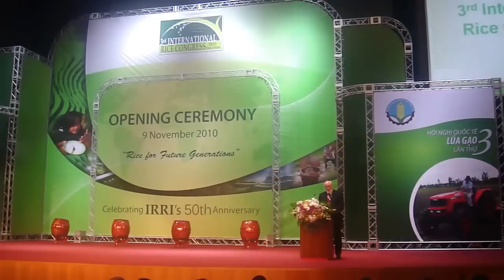IRC2010: IRRI director general welcomes participants at 3rd International Rice Congress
Robert Zeigler, director general of the International Rice Research Institute (IRRI; gives his welcoming remarks during the opening ceremonies of the 3rd International Rice Congress, held 8-12 November.

"It's particularly appropriate that Vietnam has generously agreed to host IRC2010," said Dr. Zeigler, who is also the executive chairman of the IRC2010 Steering Committee. "Vietnam's adoption and adaptation of rice technologies have helped it become a major rice exporter and the country is an example of how rice science can benefit a nation and its people."

More than 1,700 top rice scientists, researchers, policymakers, and industry representatives from 66 countries around the world are gathering in the Vietnamese capital Hanoi for the 3rd International Rice Congress (IRC2010) on November 9-12.

Opened by Vietnamese Prime Minister Mr. Nguyen Tan Dung, IRC2010 comes at a key time for an international rice industry grappling with a host of challenges, including pressure on prices and production; threats from climate change and a lack of water, and an urgent need to make rice farming more profitable for the millions of poor farmers who play a crucial role in feeding the billions who depend on the vital grain.

During the Opening Ceremony, Prime Minister Mr. Nguyen Tan Dung presented IRRI with a prestigious Friendship Medal, one of the highest honors Vietnam bestows on an international organization. In addition, 9 IRRI scientists were presented with Merit Medals "For the cause of science and technology development of Vietnam" and another 6 received Merit Medals "For the cause of agriculture and rural development of Vietnam".

Prime Minister Mr. Nguyen Tan Dung also welcomed and congratulated the IRC2010 for choosing the theme Rice for Future Generations for: "focusing on practical solutions and policies for the problems we are facing. Of particular importance are scientific and technological advances to help global rice production overcome the challenges it faces, and help poor farmers and rice consumers improve their livelihoods."

IRC2010 marks the 50th anniversary of IRRI, which was founded in the Philippines in 1960 by the Ford and Rockefeller Foundations. IRRI is widely recognized for pioneering the application of modern science to rice production in Asia, thus helping to increase rice production and aid the region's development, which helped lay the foundation for its subsequent economic growth.